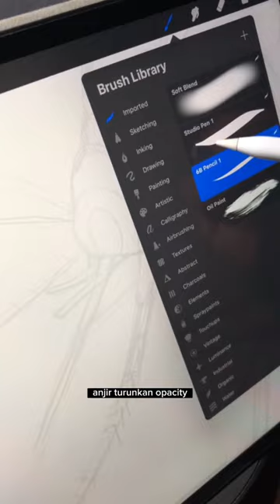NYAMUK DARI BALI GINI YA TERNYATA?😱